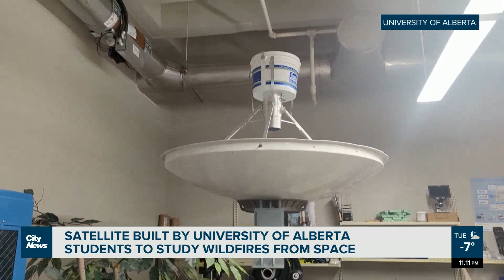University of Alberta launches satellite to study wildfire behaviour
The University of Alberta is celebrating the launch of a satellite they hope will provide answers to Alberta wildfires. The project is inspired by the devastating 2016 Fort McMurray wildfires that ravaged communities.